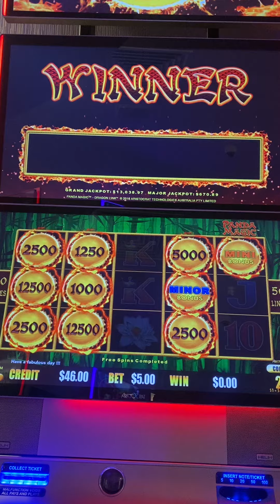Biggg! Win! $5 bet on 2c denom 😍😍💃💃🎉🎉 | LuckySlots Gold Coast